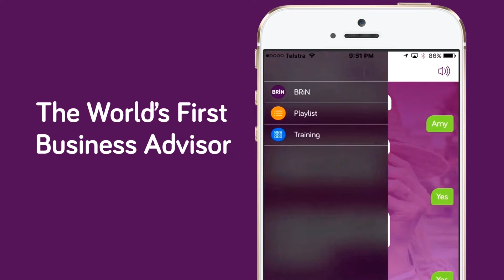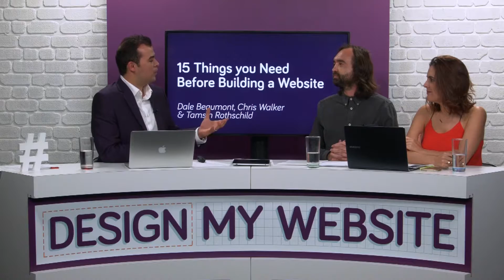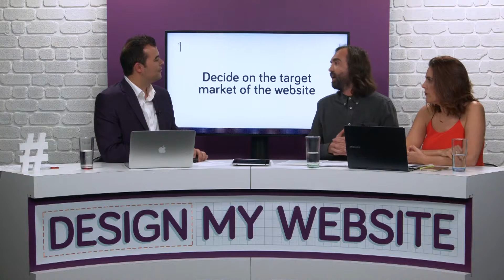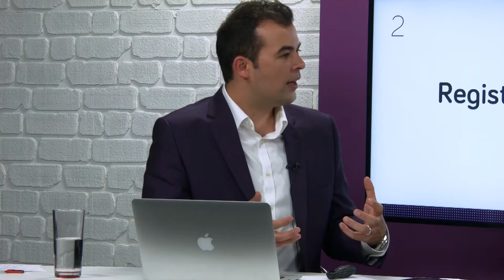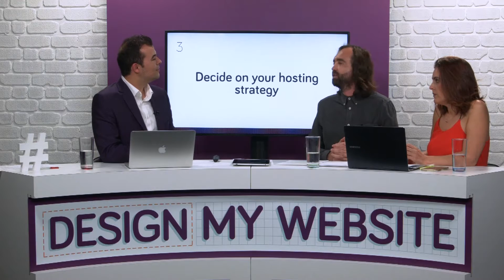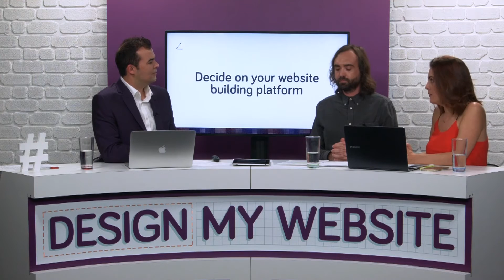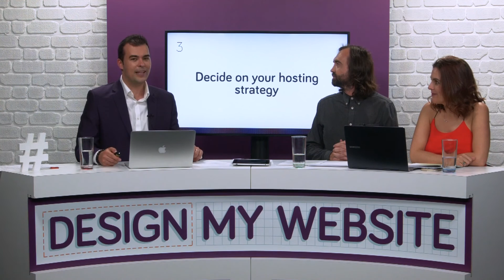Website Design - 15 Things you Need Before Building a Website PREVIEW by Bizversity.com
Are you aware of the 15 things you need before you build your own website? This Design My Website sees Dale Beaumont, Chris Walker, and Tamsin Rothschild speak about the subject at length.

 • How to decide your hosting strategy and website platform
 • How you can plan out your navigation and menu options
 • Why there is a need for to gather your images and videos
 • How to decide if you should hire developers or do it yourself
 • How you can end up creating forms that links to your CRM

Presented by Dale Beaumont, Tamsin Rothschild, Chris Walker